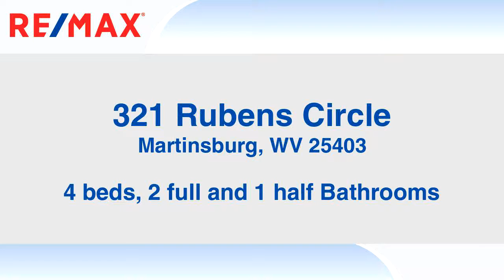Residential for sale - 321 Rubens Circle, Martinsburg, WV 25403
STUNNING colonial you wont want to miss! Welcome home to this luxurious, spacious, elegant home boasting gleaming hardwood floors throughout, gourmet kitchen with all the desirable upgrades, two-story family room with cozy stone gas fireplace, formal dining room, formal living room, and separate den/office. The master suite is a dream with cathedral ceiling, huge walk-in closet, and a spa-like bath with double sinks, jetted soaking tub and extra wide shower. Full walk-out basement for plenty of storage/future finished space. Relax on the rear deck or patio backing to trees for privacy or on the inviting, full covered front porch. Truly a gem!

Bedrooms: 4
Bathrooms: 2 full and 1 half
Square Feet: 3388
Price: $299,900

MLS ID: WVBE169468